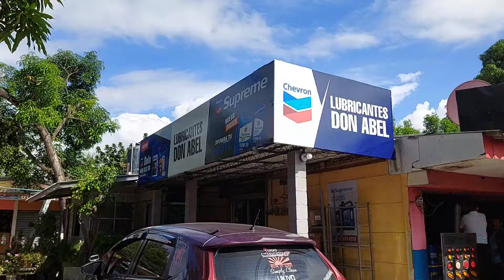El sol salió muy radiante después de la tormenta. desvío de Opico, La Libertad.